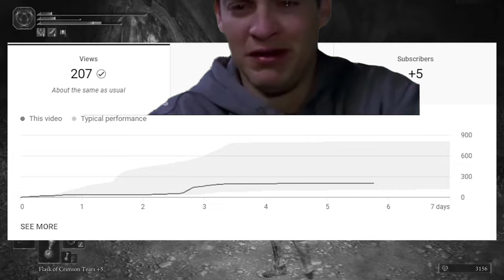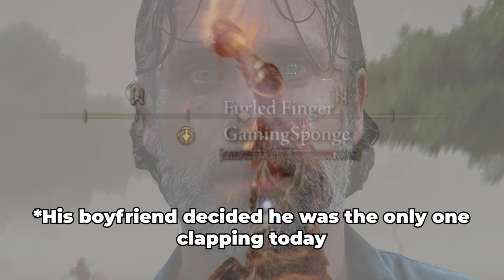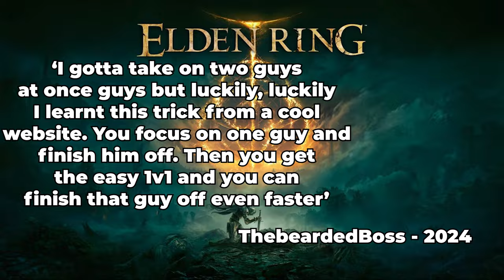Using my CHEEKS to BEAT Elden Ring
I found the best weapon in Elden Ring!

Burden Laid Down - The Westerlies

Triforce - Cxdy

Sunrise - JVNA